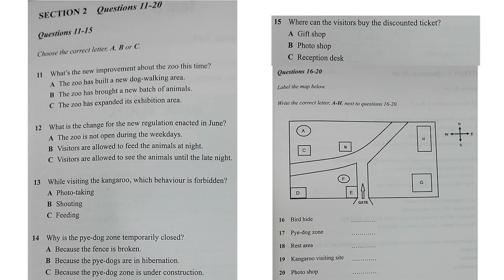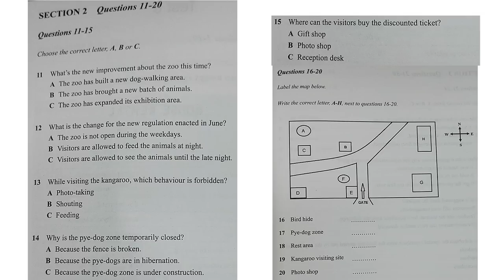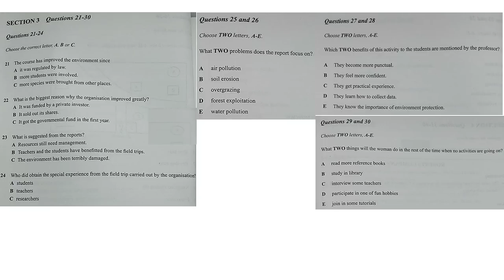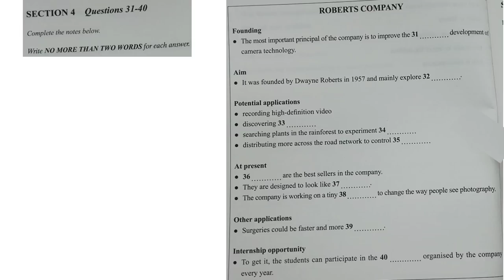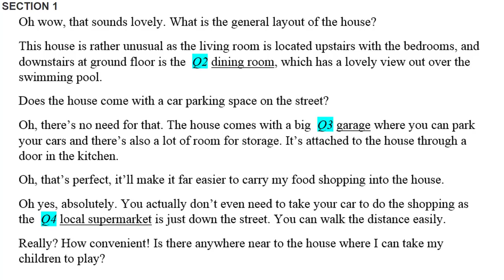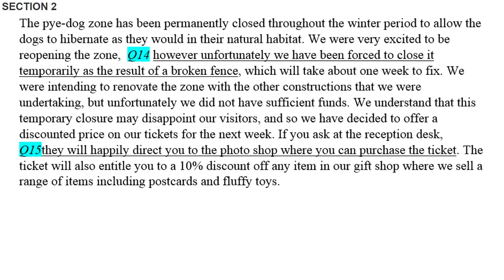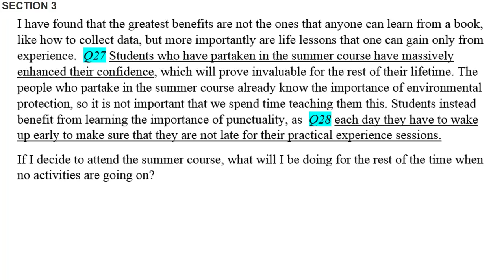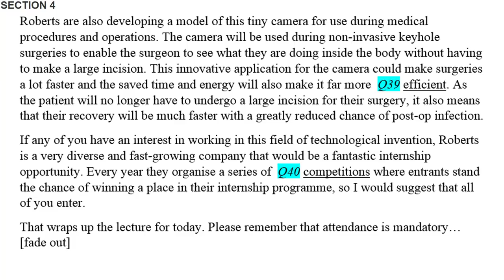IELTS LISTENING RECENT ACTUAL TEST WITH ANSWERS | IELTS REAL EXAM 18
Practice IELTS Listening Recent Actual Test  - Real Exam 18
This IELTS Listening video consists of three section:
- 00:00 Listening Test
- 29:05 Answer Keys
- 31:35 Audioscripts